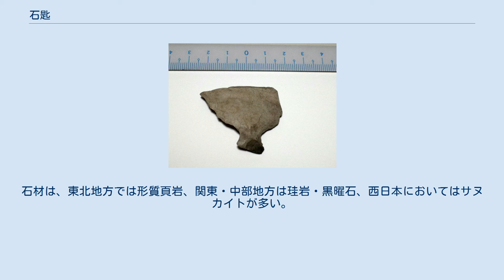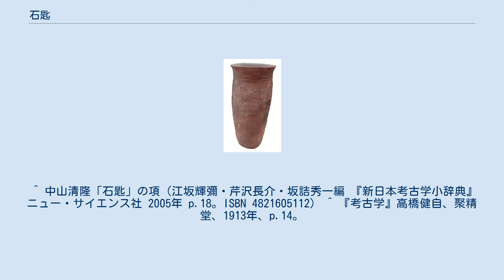石匙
写真は横型の石匙であるが、縦に長い縦型の石匙もある。
 石匙（いしさじ/せきひ）とは、黒曜石や頁岩、チャートなどで作った打製石器の一種。
原石を打ち欠いてできた剥片（かけら）より製作した剥片石器。
 剥片の両端が打ち砕かれ、つまみ状の突出部が作られている。
「匙（さじ）」の名称はその形状に由来し、江戸時代の考古・金石学研究において木内石亭が「天狗の飯匕（めしかい）」の俗称を紹介したことに始まっている。
明治時代に神田孝平が「石匙」の呼称を用い、中谷治宇二郎が体系的な研究を行う。
しかし、スプーンとして用いられたものではないことは明らかであり、一部に「石匙」の呼称を変更すべきとの意見もある。
 縄文時代から弥生時代にかけて見られ、縄文草創期に出現し、早期には普及する。
地域的には東北地方に偏在し、朝鮮半島南部からも出土する。
用途は使用痕の観察から動物の皮や肉、角や骨など動物質の加工や、木や蔦など植物質の加工など、一種の携帯万能ナイフとして用いたと考えられている。
突出部に紐や天然アスファルトが付着して出土したという例や、石匙を身につけたまま埋葬されたという例もあることから、紐を巻きつけて首にかけたり腰にまいたりして持ちはこんだと考えられており、上野佳也は個人所有を明確にしていたと位置づけている。
 突出部（つまみ）からみて刃が縦に両側または片側に付いたもの（縦型）と突出部と直角に付けられたもの（横型）、及び両者の中間型などがある。
時期的には縦型の方が早く現れて東北地方から北海道にかけての縄文時代早期の遺跡から多く出土し、横型はまず威勢に現れ、前期初頭には関東地方に波及し、前期後半には東北地方北部から北海道西南部に達するが、中期以降になると縄文文化の全域にわたって世緒方が優勢を占めるようになる。
石材は、東北地方では形質頁岩、関東・中部地方は珪岩・黒曜石、西日本においてはサヌカイトが多い。
これらの違いは時間差や地域性を微妙に反映し、縄文文化の内容に多様性のあることを示す遺物の一つである。
 エスキモーが動物の皮を剥いだ石器の形状は日本の石匙と酷似している。
 ^ 中山清隆「石匙」の項（江坂輝彌・芹沢長介・坂詰秀一編 『新日本考古学小辞典』 ニュー・サイエンス社 2005年 p.18。ISBN 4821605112） ^ 『考古学』高橋健自、聚精堂、1913年、p.14。
NDLJP:1918652、 NCID BN11481405。
 ^ 三重町の先史・原史